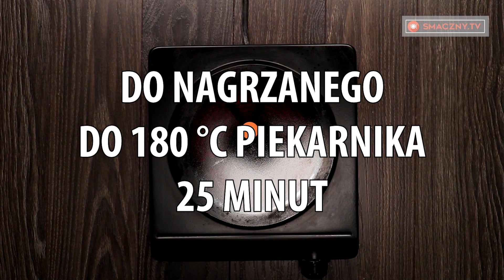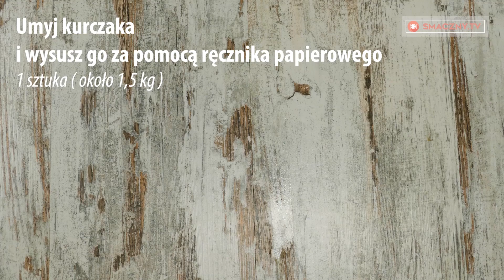Wystarczy odpowiednio pokroić kurczaka, a otrzymasz miękkie i soczyste mięso. | Smaczny.TV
Składniki:
kurczak (cały) 1 sztuka
mleko 150 ml
śmietana kremówka 33% 250 g
pieprz czarny ½ łyżeczki
masło do smażenia 15 g
olej roślinny do smażenia 25 ml